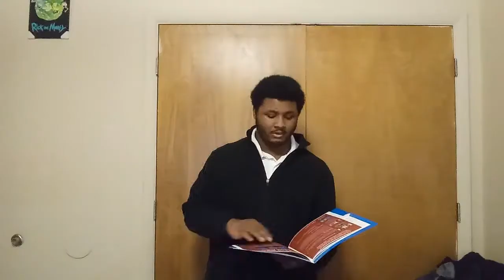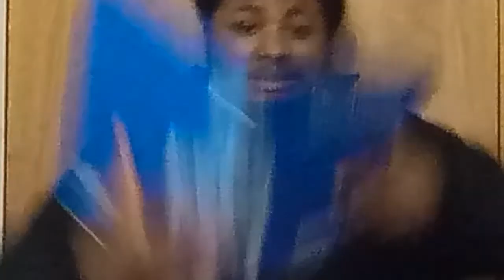That One Sneezing Student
This will be my last video of this channel. UNTIL I upgrade.